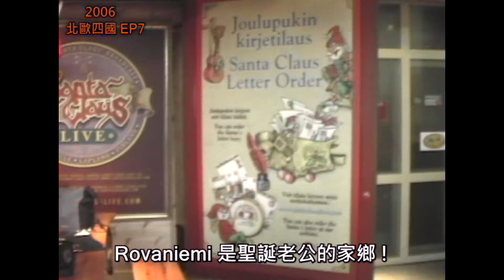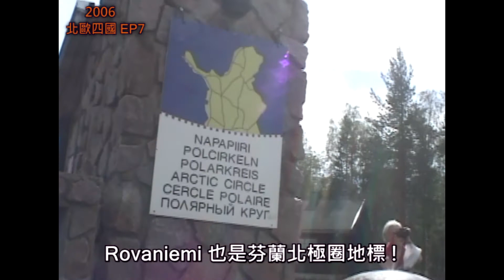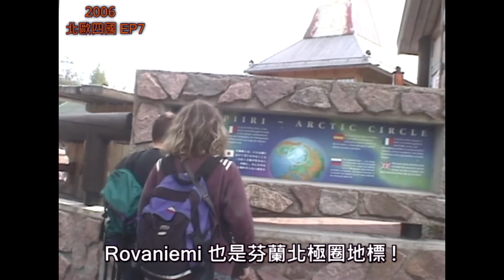2006 Scandinavia EP7. Rovaniemi 聖誕老公家鄉 芬蘭北極圈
2006 Scandinavia EP7.  Rovaniemi 聖誕老公家鄉 芬蘭北極圈 Santa Claus Village